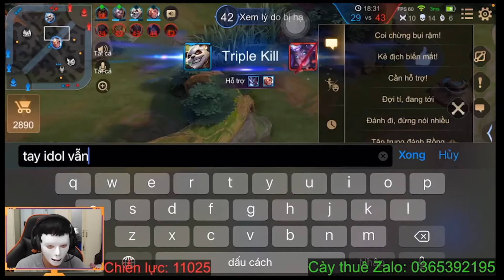Best Nakroth đi rừng Việt Nam, chấp 10 mạng thua c.hặ* tay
➤ Vietinbank : 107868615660 - Trần Hoài Dương